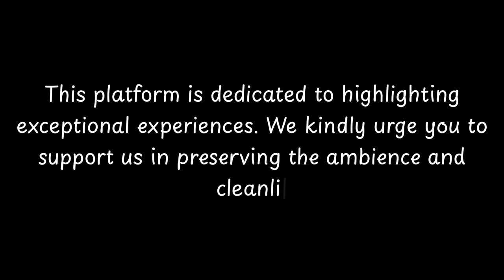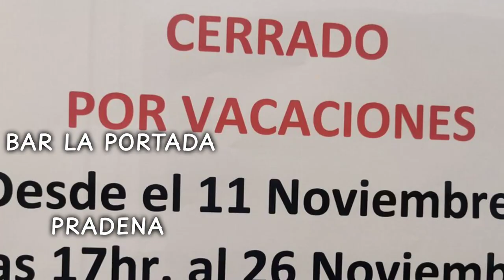Top Restaurants to Visit in Santo Tome Del Puerto, Province of Segovia | Castile and Leon - English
Santo Tome Del Puerto is a charming city located in the Province of Segovia, Spain. With a rich history dating back to ancient times, this city offers visitors a glimpse into the past.

One of the most notable historical landmarks in Santo Tome Del Puerto is the Church of Santo Tome, a beautiful example of Romanesque architecture. Built in the 13th century, this church features intricate stone carvings and a stunning bell tower.

The city is also known for its natural beauty, with the Sierra de Guadarrama mountain range providing a breathtaking backdrop. Visitors can explore the surrounding countryside and enjoy outdoor activities such as hiking, mountain biking, and birdwatching.

In addition to its historical and natural attractions, Santo Tome Del Puerto is also famous for its tradit

          Santo Tome Del Puerto boasts an array of exquisite restaurants. Within England, Santo Tome Del Puerto stands out for hosting some of the finest dining establishments. Our research has identified the top 10 must-visit restaurants in Santo Tome Del Puerto.
 These acclaimed dining spots have garnered both local and nationwide attention, making them beloved destinations for diners across England. In this presentation, we'll guide you through the most stunning restaurants that Santo Tome Del Puerto has to offer.